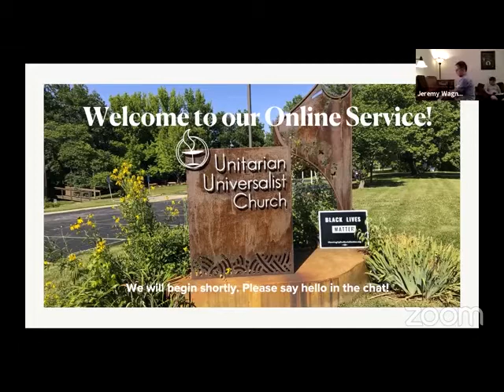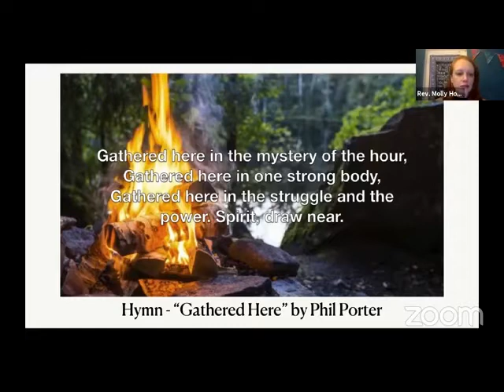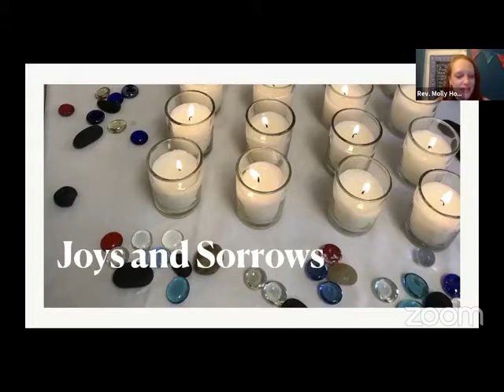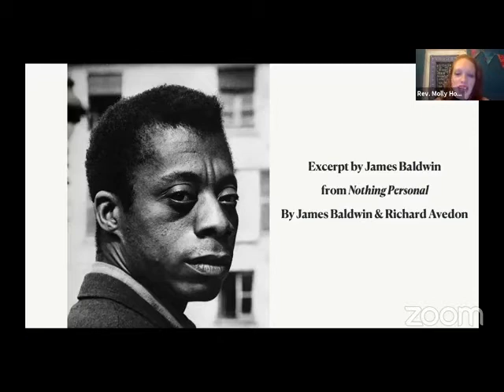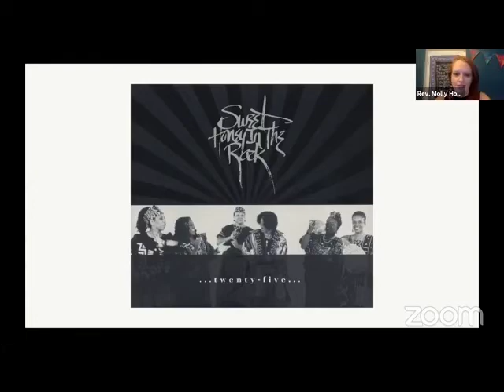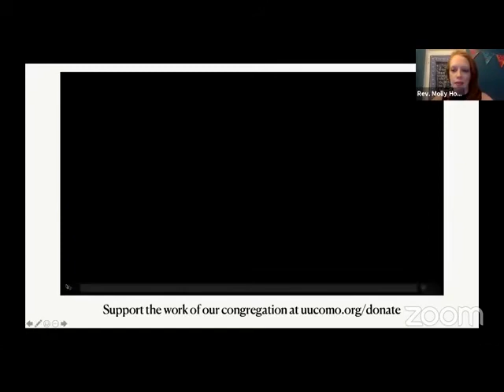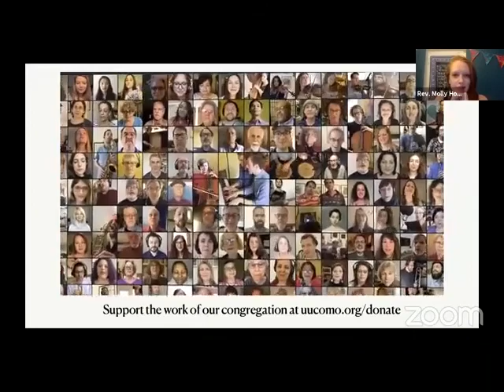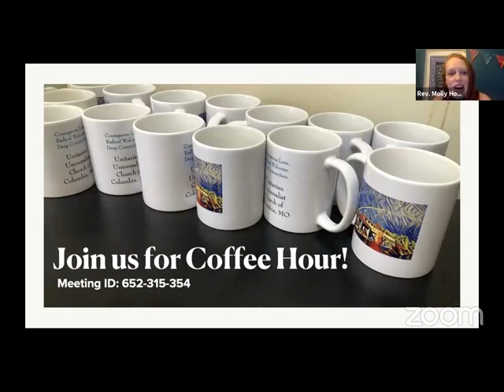Unitarian Universalist Church of Columbia, Missouri - Aug. 9, 2020 Worship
The online worship service on Aug. 9, 2020 at the Unitarian Universalist Church of Columbia, Missouri was another installment in our Summer Series on "Our Theological Diversity' - this one on the topic "Trust in Tenuous Times." Rev. Molly Housh Gordon hosted the service during which Iyesatu Kamara-Bush, Jeffrey Richter and Lisa Kent shared their reflections about where we can find trust in this time of shifting ground and struggling institutions.